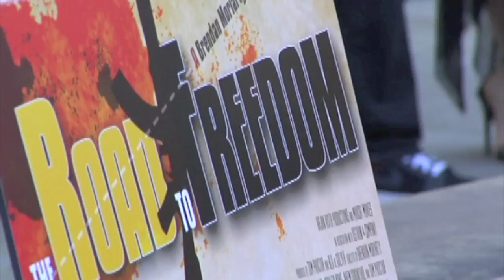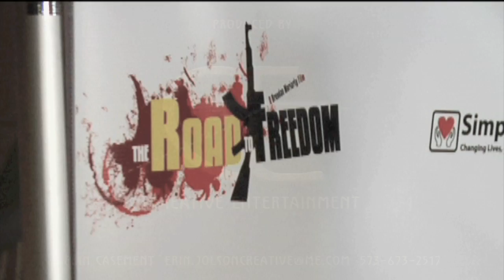On the Red Carpet with MIMI LESSEOS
Hilary Swank's secret weapon... Female Action Star MIMI LESSEOS chats about her new film Double Duty on the red carpet screening of The Road to Freedom.

Produced by Creative Entertainment's Erin Casement